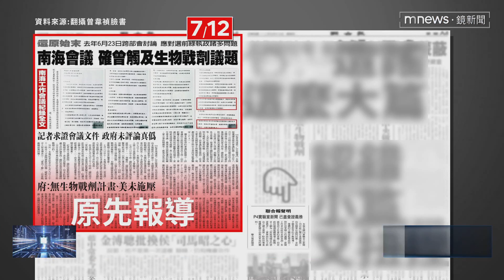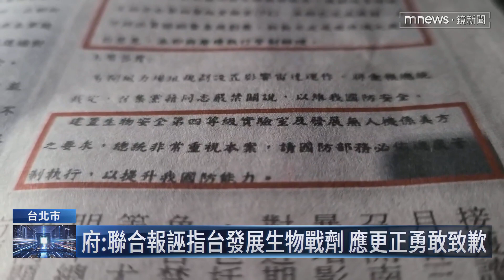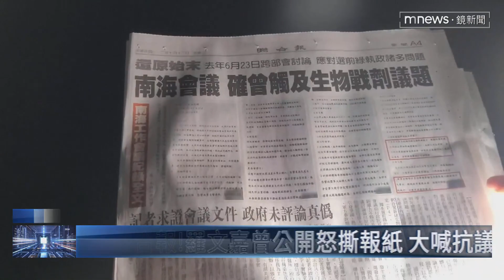中聯手操作「台發展生物武器」 府再籲聯合報速更正｜鏡新聞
聯合報上週報導，美國施壓台灣研發「生物戰劑」，甚至還出示會議紀錄，在府院黨接力以錯誤報導施壓下，聯合報僅聲明已善盡查證責任。總統府多日來嚴厲要求聯合報更正報導，因為中國官媒已經開始聯手大量製作假訊息傳散，不僅衝擊台灣國家形象，更可能讓台灣引發國際制裁。